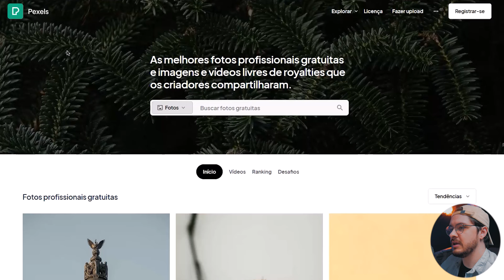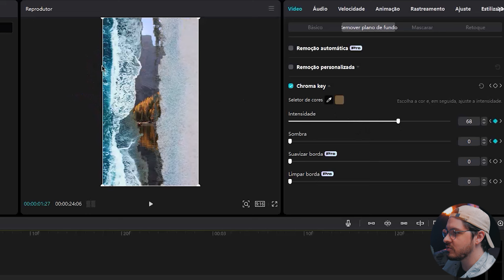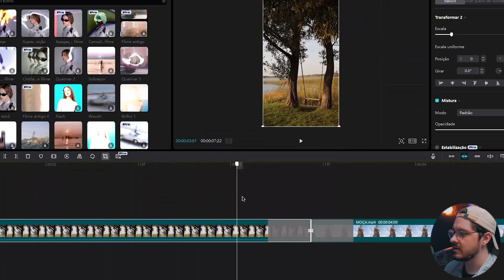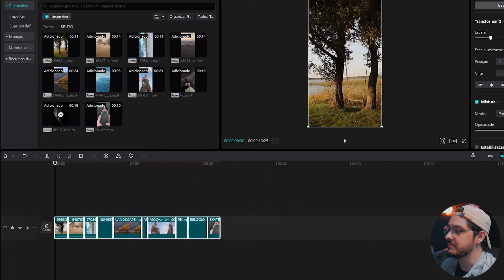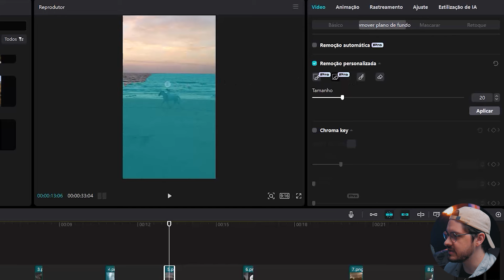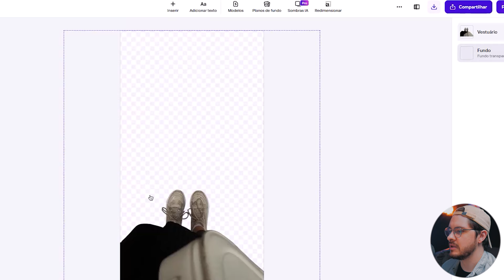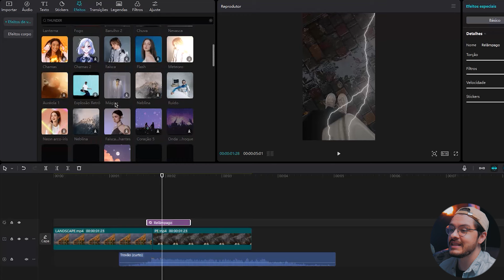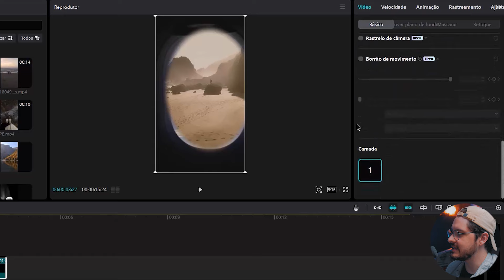Transições INCRÍVEIS e ORIGINAIS no CapCut para seus vídeos (Tutorial Passo a Passo)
Aprenda a criar transições incríveis e originais no CapCut para dar um toque profissional aos seus vídeos! Neste tutorial passo a passo, vou mostrar como fazer transições super diferentes para que você possa impressionar seu público e elevar o nível de suas edições. Quer você esteja começando ou já tenha experiência com edição, essas dicas vão te ajudar a transformar seus vídeos com efeitos criativos e fáceis de aplicar.

💥💣Curso Hollywood Na Palma da Sua Mão: Criadores da Criatividade

🎤Microfone Lapela Sem Fio para Celular e Câmera

🎙️Microfone Fifine (utilizado no video)

🟢Tecido Verde para Chroma Key

🧤Roupa Homem Verde para Efeitos

💡Iluminação para Vídeo (minha iluminação)

☀️Lâmpada Sunset (usada no meu cenário)

___LIVROS___
📕Roube Como Um Artista

📗Num Piscar de Olhos (Edição)

📘Manual da Animação

___CAMISETAS___

____ONDE EU ENCONTRO MÚSICAS___

____EDIÇÃO____

• Adobe Premiere
• Adobe After Effects
• Capcut